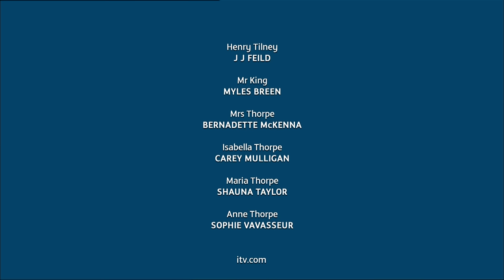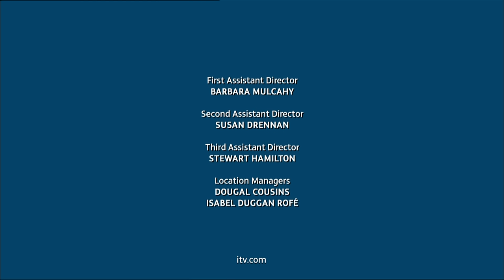Northanger Abbey (2007) HD [Sub. Español-Portugués Bra.]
◀▪▪▶◀▪▪▶ACTIVAR SUBTÍTULOS◀▪▪▶◀▪▪▶
Catherine Morland, la hija de un clérigo rural es invitada por el Sr. y la Sra. Allen a pasar el verano a Bath. Allí conocerá a la familia Thorpe, incluida Isabella, que se compromete con James, hermano de Catherine y a John, el hermano de Isabella que se siente atraído por Catherine. ◀▪▪▶◀▪▪▶◀▪▪▶◀▪▪▶◀▪▪▶◀▪▪▶ When Catherine Morland is given the opportunity to stay with the childless Allen family in Bath, she is hoping for an adventure of the type she has been reading in novels. Soon introduced to society, she meets Isabella Thorpe and her brother John, a good friend of her own brother, James. She also meets Henry Tilney, a handsome young man from a good family and his sister, Eleanor. Invited to visit the Tilney estate, Northanger Abbey, she has thoughts of romance but soon learns that status, class and money are all equally important when it comes to matters of the heart.
•~••~••~••~••~••~••~••~••~••~••~••~••~••~•Channel EternalLoveDos•~••~••~••~••~••~••~••~••~••~••~••~••~